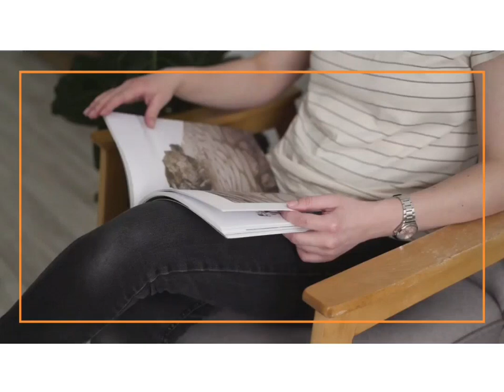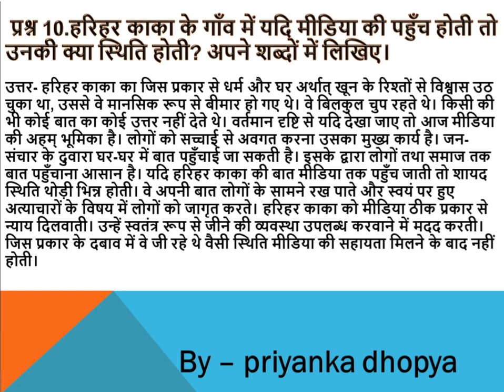हरिहर काका के गाँव में यदि मीडिया की पहुँच होती तो उनकी क्या स्थिति होती? अपने शब्दों में लिखिए।